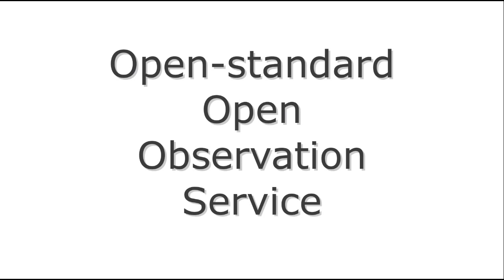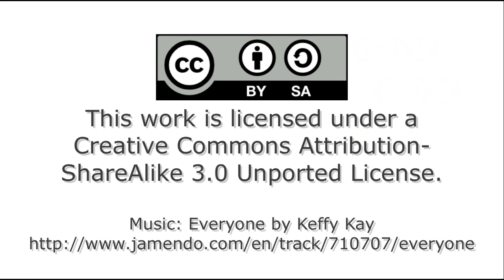ESA project O3S results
Re-uploaded from 2012 for documentation purposes